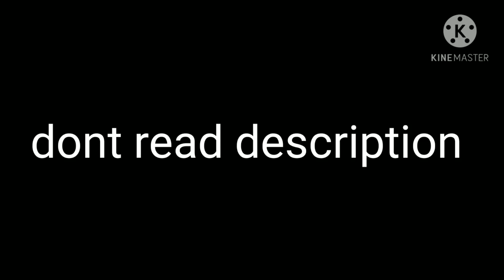dont read description